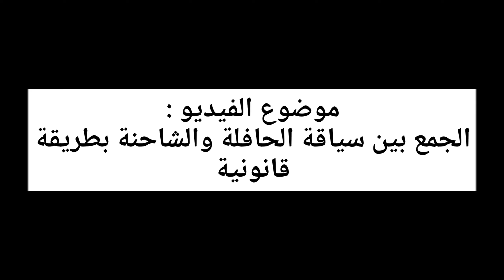معلومات للسائقين في فرنسا: الجمع بين سياقة الشاحنة والحافلة معلومات حصرية Fimo + la passerelle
تكوين la passerelle
La passerelle voyageur
La passerelle marchandise
 تكوين مكمل للفيمو من اجل سياقة الشاحنة او الحافلة في ان واحد
الثمن ديالو تقريبا 800€
passerelle marchandise